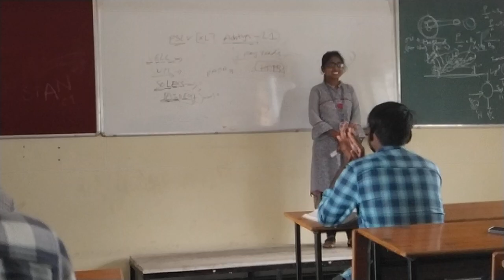DCT Student (Nandini) Presentation 4 Sep 2023(1)